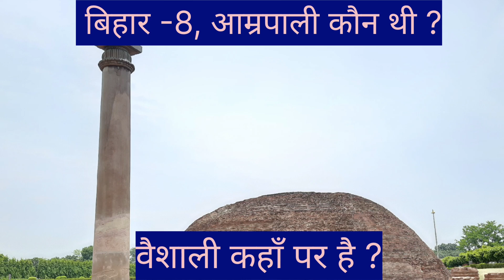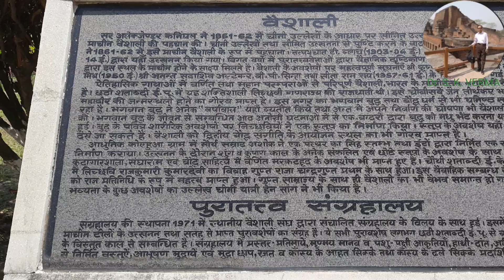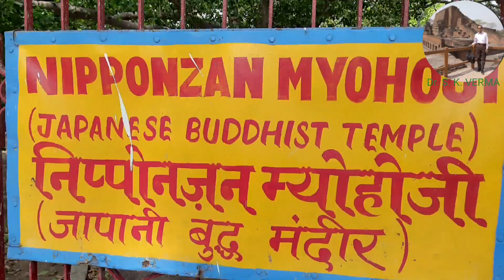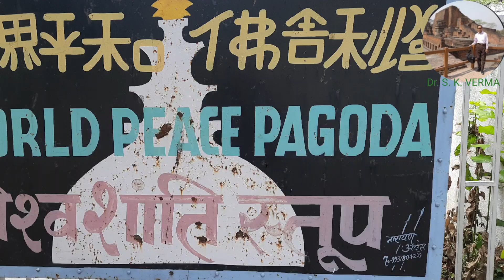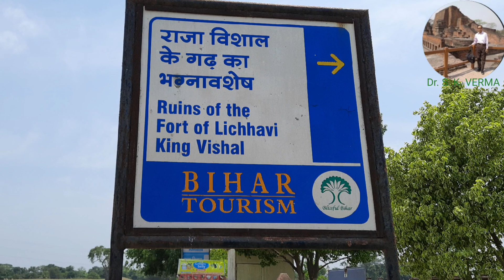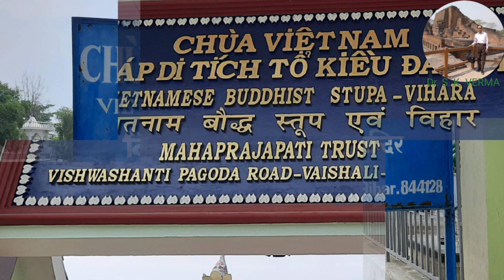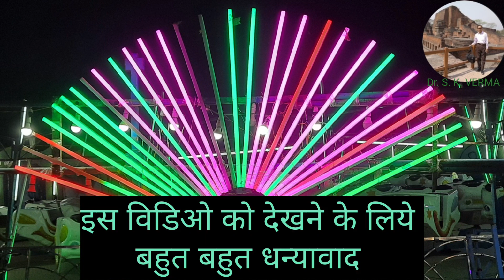बिहार - 8, आम्रपाली कौन थी? वैशाली भारत में कहाँ पर है? Video no. 68.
Dear friends, in India many of you must have heard the name of Amrapali and Vaishali. These two words you frequently come across with the name of resisidential complexes and metro station, wondering what are these two words. Today in this 68th video of my YouTube channel and 8th video of Bihar series you will know about these wonderful and omnipresent two words. Vaishali was the capital of centuries old first democratic state in world. The name of Vaishali has been kept on the king Vishal, son of Ikchwaku. Ikchwaku was also the ancestor of Bhagwan Shri Ram. Bhagwan Buddha also belongs to Ikchawaku dynasty. All jain Thirthankars belong to Ikchwaku dynasty. (courtesy Wikipedia).

All the photoes and videos are clicked by me and narration is also by me.